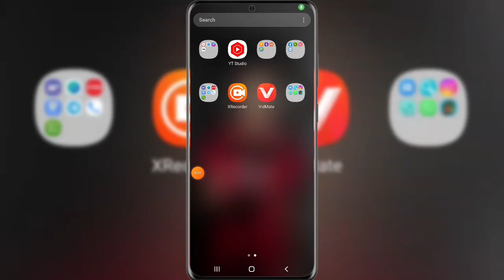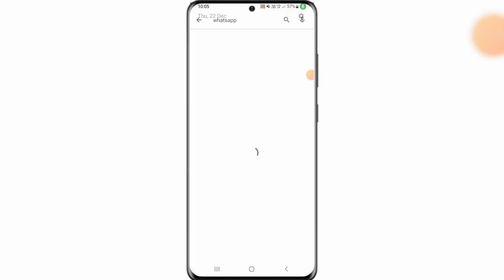Instagram reels and like oposn ulte aa rahe hai | instagram like oposn problem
Instagram like oposn ulta aa raha hai
instagram like and reels oposn problem
Instagram like Oposn uper aa raha hai
instagram reels oposn niche aa raha hai
instagram like oposn exchange problem